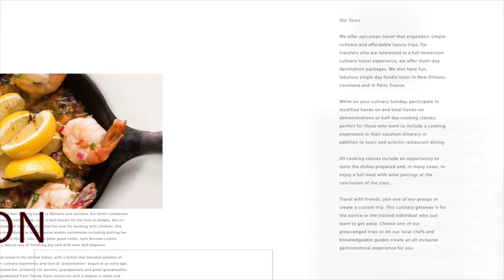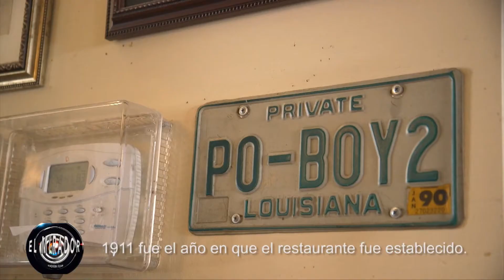Destination Kitchen Cooking Show with Julie Barreda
Destination Kitchen

Cooking Show
Julie Barreda
TV show recorded at Parkway Bakery and Tabern 2016
New Orleans